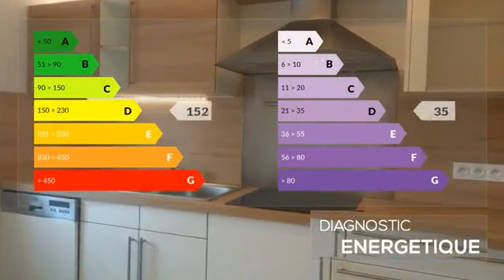APPARTEMENT T3 DANS RESIDENCE SECURISEE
Dans résidence sécurisée proche du 1er RHP, à 10 minutes du Centre Ville à pied, très bel appartement de 92 m2 situé au 4ème étage avec ascenseur. Il se compose d'une belle entrée, d'une cuisine séparée neuve entièrement équipée (four, plaque, lave-vaisselle, frigo avec petit congélateur) d'une buanderie attenante à la cuisine. Un séjour de 37 m2 donnant sur un balcon de 8 m2, de 2 chambres, d'un dressing, d'une salle de bains, d'un wc et de nombreux rangements. Il est doté également d'une cave et d'un garage. Les frais d'agence peuvent être réglé en plusieurs fois.

Loyer : 790 € par mois charges comprises incluant :
70 € de provisions pour charges - Previsionnel mensuelle
Honoraires à la charge du locataire : 720 € TTC
Dont 277 € TTC pour état des lieux
DPE : D
GES : D